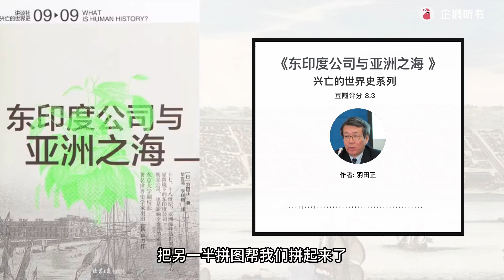精读《讲谈社·兴亡的世界史第9卷 - 东印度公司与亚洲之海》- 豆瓣评分8.3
这套聚焦于兴亡的世界史，由日本一流的历史学者撰写，在“世界”和“历史”两个方面刷新着我们的认知。这里有教科书中不会记载的世界和时代，也能看到非历史学家眼中的历史，正是由于这样的安排，让这套书成为一部“动态的世界史”。在首辑推出的九本中，杉山正明的蒙古史讲述世界从蒙古时代 开始真正全球化，林佳世子的奥斯曼帝国史则分析多民族共存的伊斯兰世界如何实现长期安定，石泽良昭笔下的东南亚仿佛一个自给自足的世外桃源，森安孝夫眼中的安史之乱也成为整个欧亚大陆的转折点，等等。这些不同的历史视野，融入一个共同的文明系谱，成为人类能够安心共享的知识体系。过去的历史全集大多是涵盖整个时代、历史分期清晰的作品，换句话说，是非常静止的历史。与此相对，就像“兴亡”这个词所象征的，我们希望本系列一定要讲出世界的动态历史。在此意义上，希望它会让读者感受到很新、很有野心的题目。